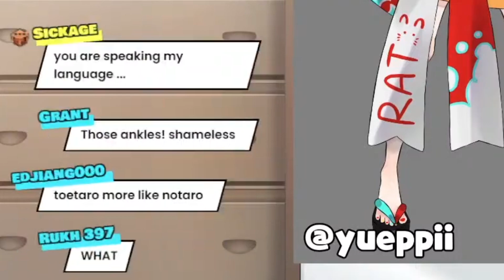Bae Is Spreading Her Anti-Toes Propaganda and I Will Not Stand For It | HololiveEN Clips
In this video, HololiveEN's Hakos Baelz discusses her general disdain for toes, feet and anything related to the ends of legs. She reveals, however, which body parts she DOES like and the answer will (not) surprise you! Enjoy!

If you say howdy to me in the comments I'll respond and give you a cheeky heart! (because I'm a swell guy🤠)

📷 Thumbnail art: cheshino but I can't find their twitter account any more :(